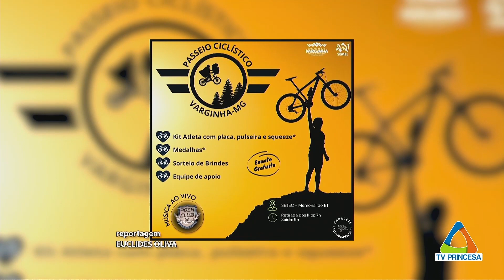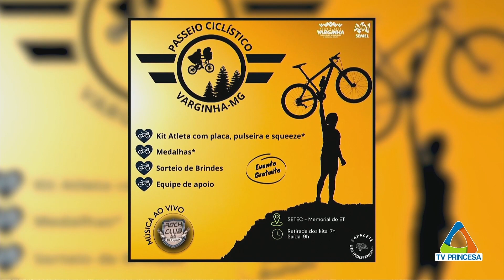(JC 25/10/2023) PASSEIO CICLÍSTICO